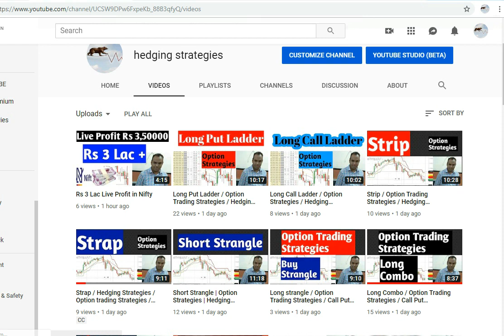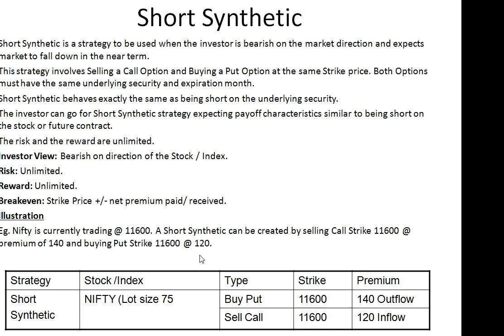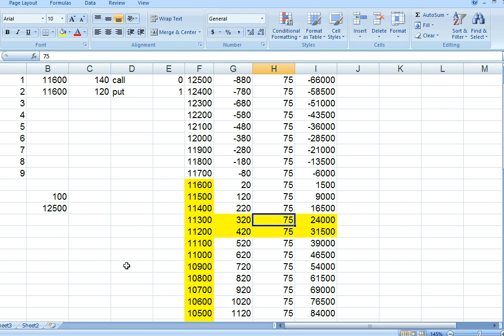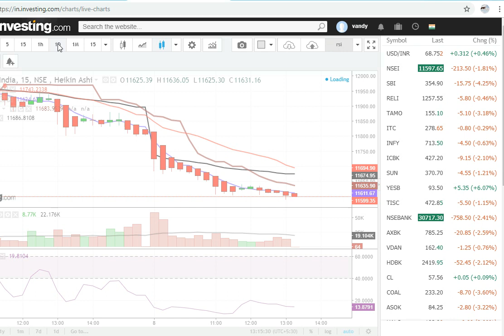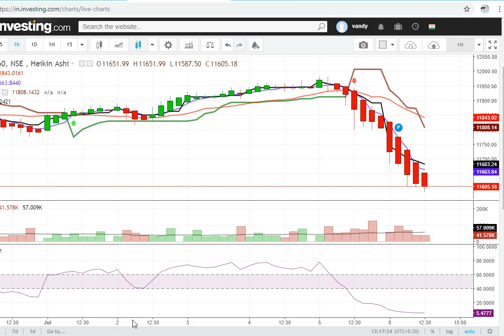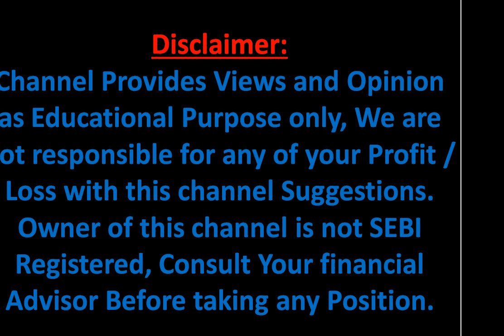Short Synthetic in Hindi / Option Chain Analysis in Hindi / Option trading strategies in Hindi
What is the hedging strategy?
What are the different types of hedging strategies?
How do you hedge options?
What are hedging solutions?
What are the different types of option strategies?
How do I start trading options?
How do you succeed in options trading?
Can you make money from options trading?

What is a put and call option?
What is the difference between a call and a put?
What are puts and calls example?
How do I invest in call and put options?
call and put options examples,
call option example,
put and call options explained,
call put option tips,
call and put options examples india,
put option example,
puts and calls for beginners,
call put option live,

How can I invest in share market?
How do you buy shares?
How do I buy shares in Australia?
What are the 4 types of stocks?

How do I begin to invest in the stock market?
Can you make money from the stock market?
How do beginners buy stocks?
stock market new,
What are the Greeks on options?
What do the Greeks mean in investing?
What is Delta option Greek?
What is option delta How is it calculated?
option greek definitions,
option greeks calculator,
nifty option greek values,
greek option trading strategies pdf,
gamma option greek,
option delta calculation,
option delta formula,
delta option greek,
What is Technical Analysis example?
What do you mean by technical analysis?
What is technical stock analysis?
What is the purpose of technical analysis?
What are price patterns in technical analysis?
What is the best free stock charting site?
How reliable is technical analysis?
technical analysis charts pdf,
types of technical analysis,
technical analysis charts website,

What is fundamental analysis in stock market?
What is difference between technical and fundamental analysis?
How is fundamental analysis done?
How do you analyze company fundamentals?
fundamental analysis example,
fundamental analysis tools,
process of fundamental analysis,
fundamental analysis pdf,
economic analysis in fundamental analysis,
fundamental analysis slideshare,

Bank Nifty Strategies / Option trading Strategies / Bank Nifty / Option Chain Analysis / Call Put

option delta calculation,
option delta formula,
option delta calculator,
fundamental analysis example,
fundamental analysis tools,
technical analysis charts,
option greek definitions,
option greeks calculator,
call option example,
option trading strategies for beginners,
option trading strategies pdf,
hedging strategies examples,
hedging strategies pdf,